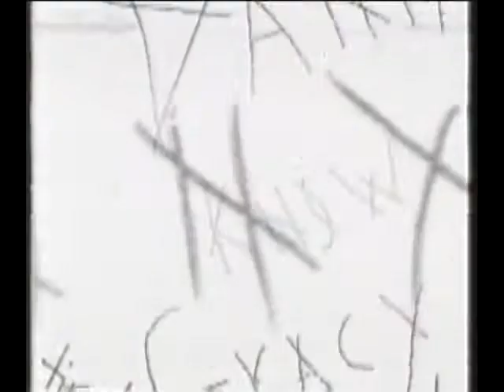Proof Positive Sky one Advert 2005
Alien's yeah I never watched this show.